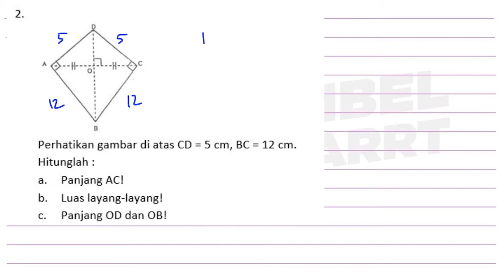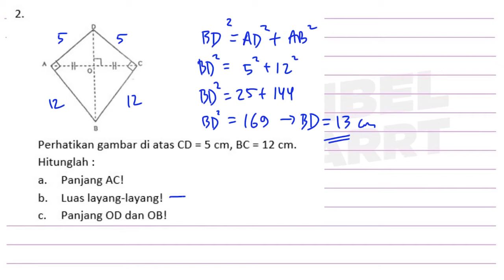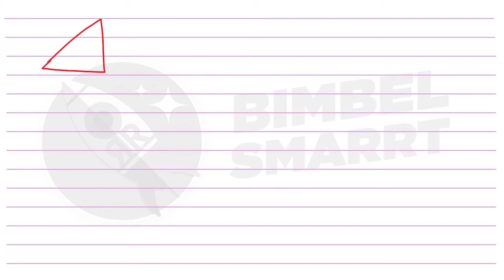Layang-Layang (Luas dan Keliling) - Matematika SMP - Tips dan Trik (1)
untuk akses bagian lain , tersedia di website BimbelSMARRT

untuk akses 2500++ video dan puluhan ribu pembahasan soal,
Yuk gabung Kursus Online di website
Start Rp.8000/bulan

atau
Bimbel Online Pertama yang tergabung dalam Youtube

untuk konsultasi , info dan tanya jawab 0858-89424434 (Whatsapp/line) atau klik